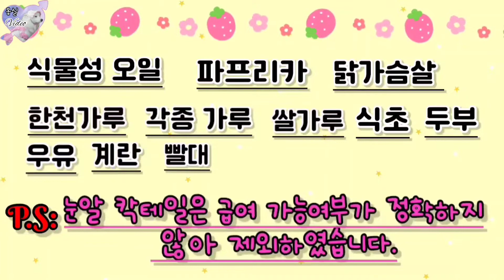ASMR/사모예드 강아지 할로윈 수제간식 먹방 구겔호프 케익 마들렌 쿠키 눈알 칵테일 지렁이 젤리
몽실이 인스타그램

samoyed_mongsil

간식 공방. 수제간식 만드는곳 ( 장소제공 )

궁금하신 점 있으시면 댓글로 남겨주세요  *^^*